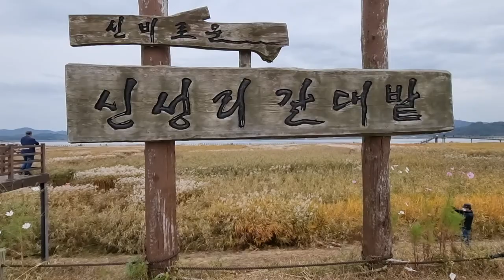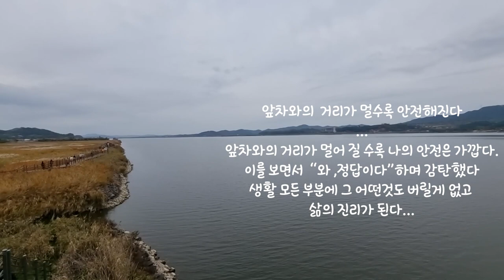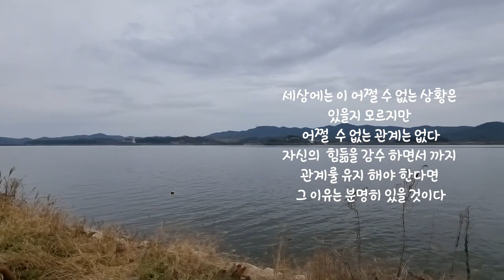강아지와 함께떠난 가을갬성여행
♡ 망고의 친구가 되어 주세요 ♡

                       ♡ Please be Mango's friend ♡

이름: 망고(Mango)
성별:남자(Male)
견종:푸들(poodle)
나이:2017년생(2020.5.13 보호소에서 입양 )
성격:공을 너무 좋아하는 엉뚱발랄 귀요미 💗